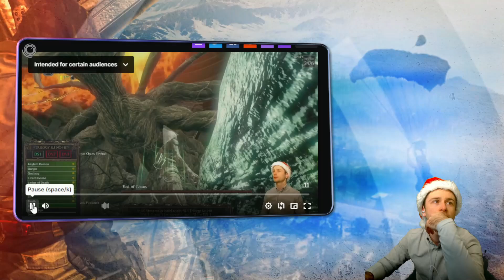Day 17/90 The Happy Hob's SL1 Hitless Campaign